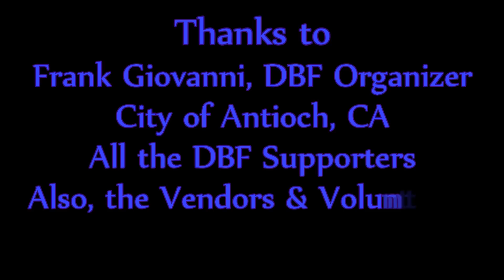Rick Estrin & The Nightcats: 2013 Delta Blues Fest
Rick Estrin & The Nightcats at The Delta Blues Festival in Antioch, CA on 9/21/13.  Rick Estrin: Vocals & Harmonica, Kid Anderson: Guitar, Lorenzo Farrell: Organ & Bass, J. Hansen: Drums. Thanks to Frank Giovanni, DBF organizer!  Filmed by Tina Lewis, Spotlight On Productions.